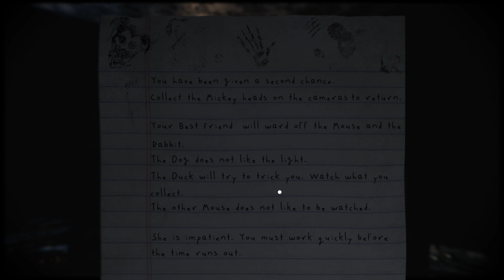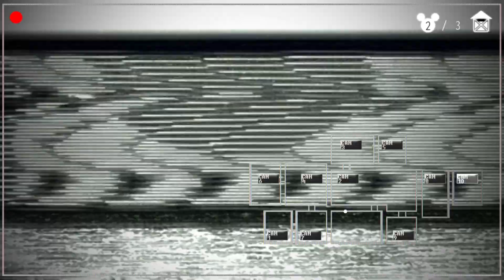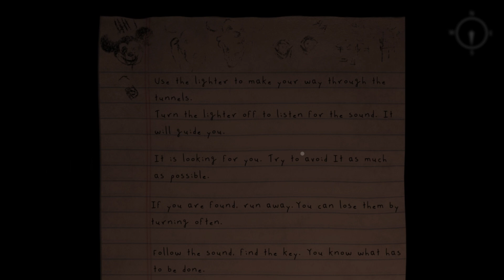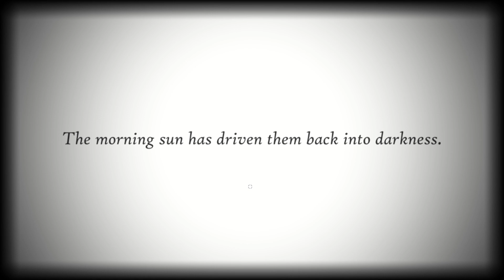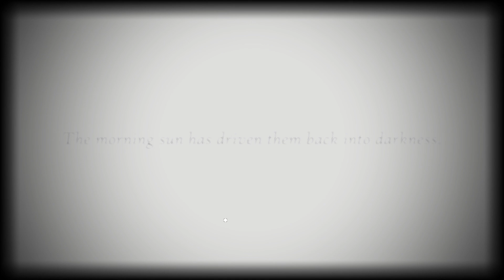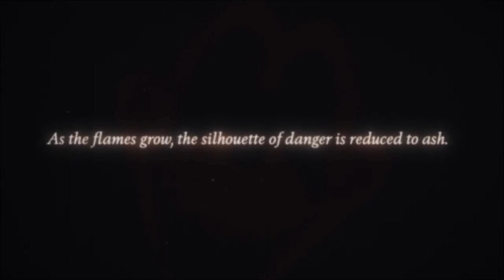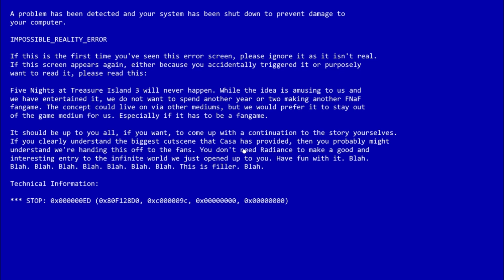Oblitus Casa Full Walkthrough: Night 1-5 + Tunnels + Extras + No Deaths (No Commentary)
Yes guys... official FNaTI 2

timeline:
00:00:00 - Intro
00:02:50 - Night 1
00:08:55 - Post-Mortem
00:10:01 - Tunnels 1
00:13:26 - Night 2
00:20:00 - Tunnels 2
00:22:15 - Night 3
00:28:50 - Tunnels 3
00:32:03 - Night 4
00:38:37 - Tunnels 4
00:41:33 - Cutscene 2
00:42:02 - Cutscene 3
00:44:58 - Night 5
00:48:02 - Mick Mick Phase 2
00:51:00 - Cutscene 4
00:51:46 - Credits
00:55:19 - Troll
00:55:36 - Extras